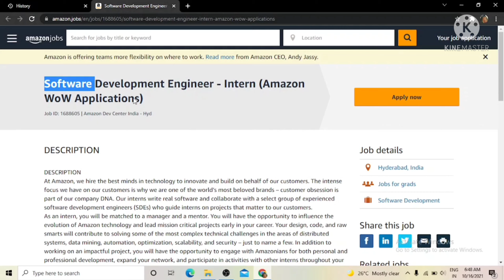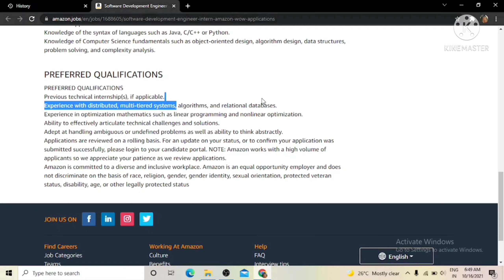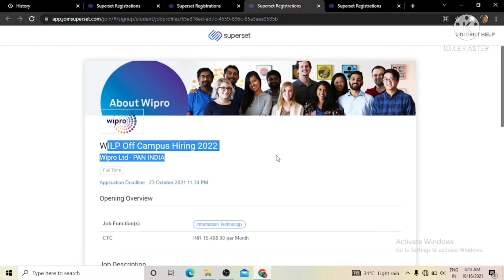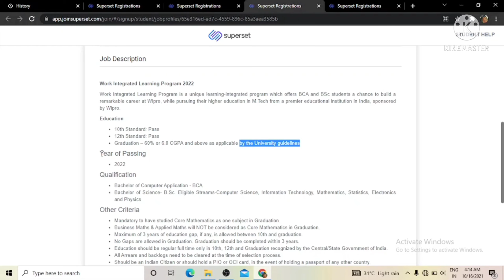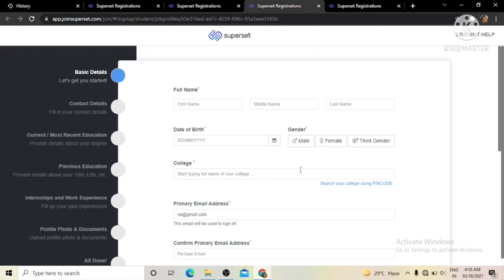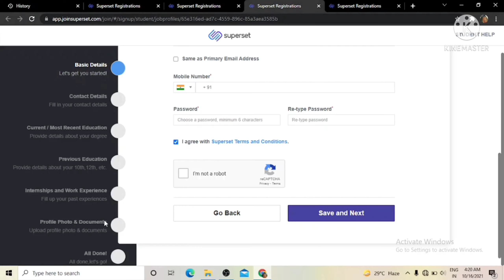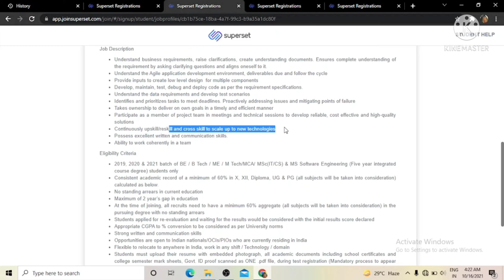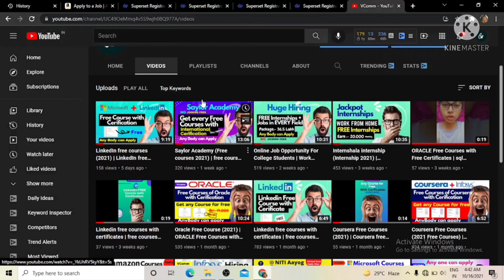Wipro hiring freshers 2021 | cognizant recruitment 2021 | amazon internships | Work From Home 2021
Off campus hiring + Internship | Cognizant | Amazon | Wipro | 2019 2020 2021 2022